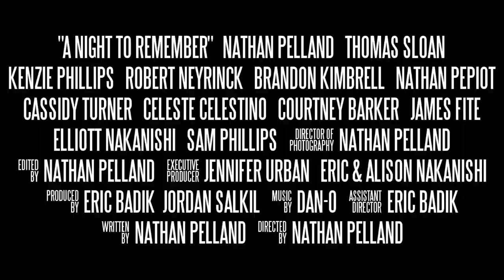A Night to Remember (2014) [HD] - Official Trailer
Directed By: Nathan Pelland
Executive Producers: Jennifer Urban, Eric & Alison Nakanishi
Producers: Eric Badik and Jordan Salkil
Written By: Nathan Pelland
Starring: Nathan Pelland, Thomas Sloan, Kenzie Phillips, Robert Neyrinck, Brandon Kimbrell, Nathan Pepiot, Cassidy Turner, Celeste Celestino, Courtney Barker, James Fite, Elliott Nakanishi and Sam Phillips
Studio: New Order Film Studio
Rating: Unrated

Plot: As all of their friends come back from their first semester at college, Thomas (Thomas Sloan) and Nathan (Nathan Pelland) decide to have one last big party together. Everything seems fine until a prank the two boys pull goes wrong and all of the kids find themselves at the hands of a mysterious killer.

Tagline: A Party You Will Never Forget

Trailer By:
Eric Badik